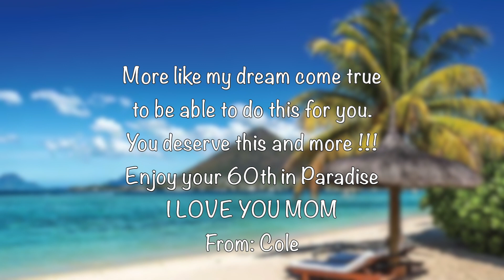A Special gifting for Mom's 60th Birthday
First international trip to Mauritius